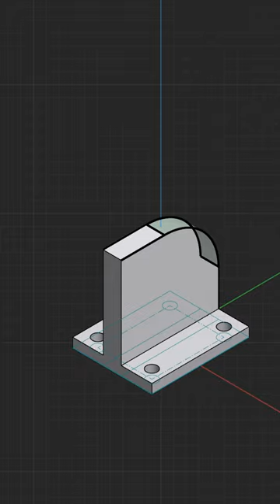Bracket mount tutorial teaser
Get a hang of the basics of designing in Shapr3D with our 15-minute bracket mount tutorial 📐